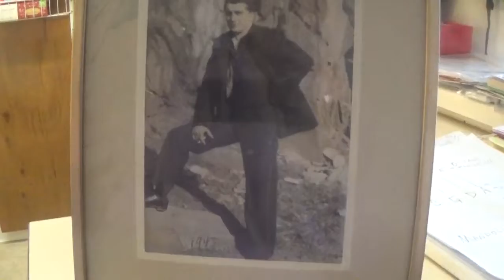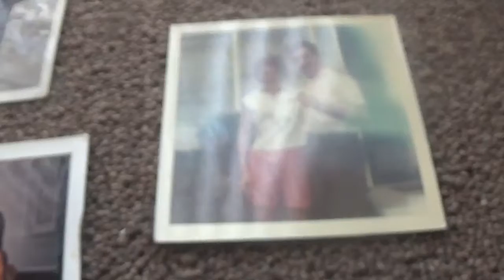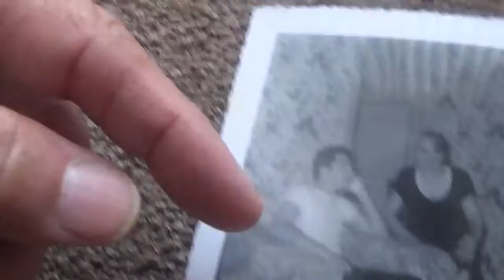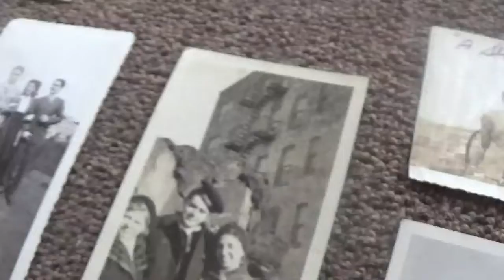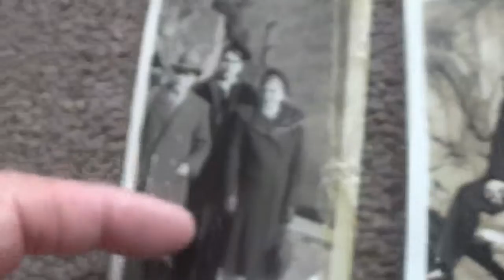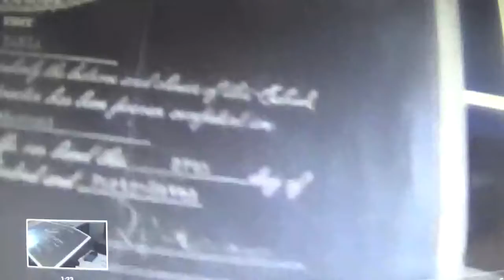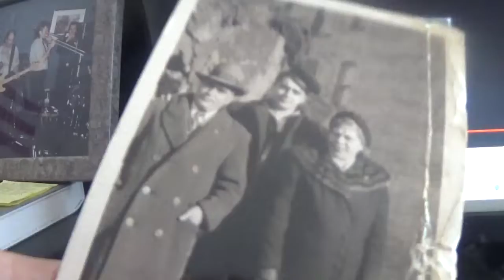Frank Nania - dad - 100 years young 10 1 2022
HAPPY 100TH  BIRTHDAY ANNIVERSARY TO MY FATHER FRANK NANIA - UP THERE IN HEAVEN - ON THIS SATURDAY OCTOBER 1ST 2022 - LOVE FOREVER FROM YOUR FAMILY - WIFE CLAIRE - DAUGHTER BARBARA AND SON JOSEPH